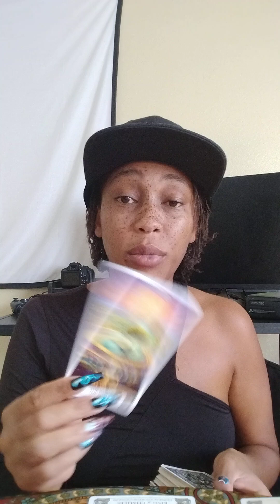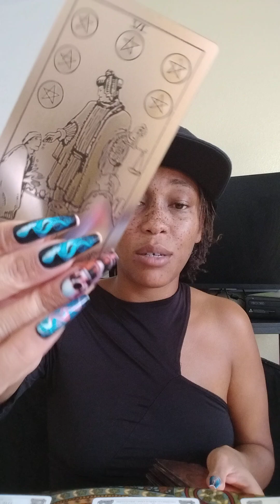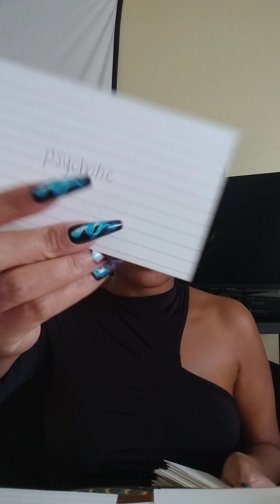Virgo♍A high priest & a evil bih tried their hardest to block a 👑of❤️ from havin this new beginning